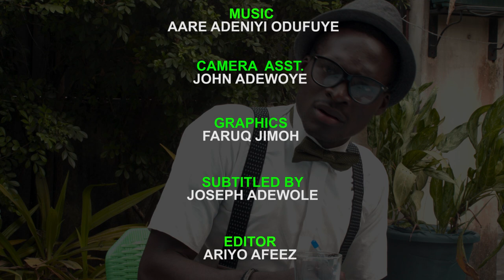HOW TO AVOID EXPIRED PRODUCTS ***BEWARE!!!